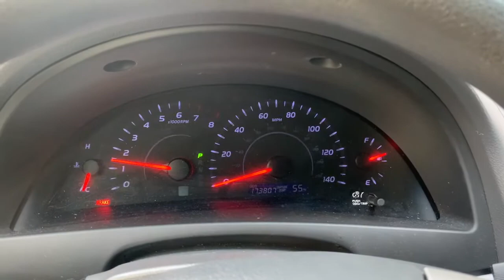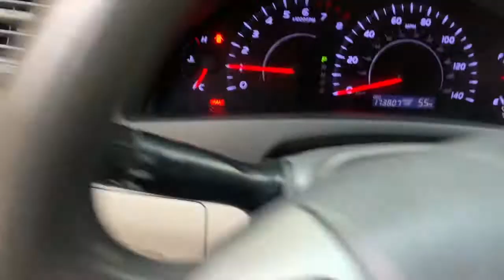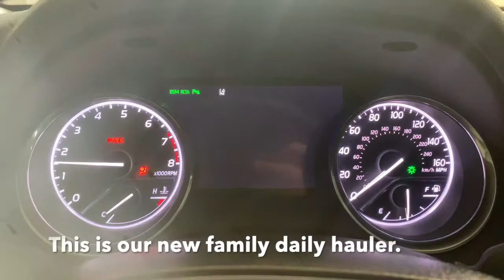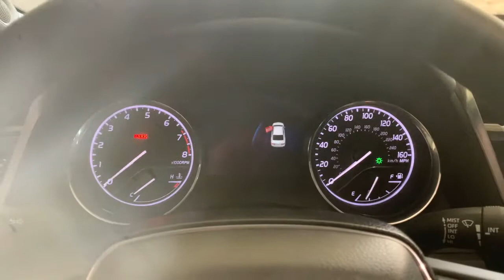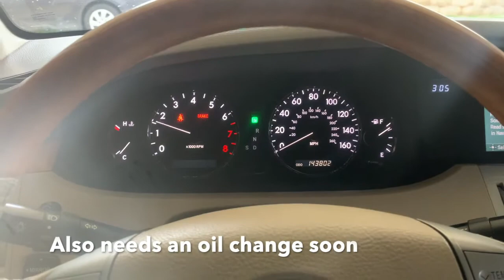Thanksgiving Toyota Car Startups 2020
This will be an annual update on my personal Toyota cars.
Happy Thanksgiving y'all stay safe these holidays.
1. 2010 Toyota Camry LE (2.5L Inline 4)
2. 2020 Toyota Camry XLE (2.5L Inline 4)
3. 2006 Toyota Avalon (3.5L V6)